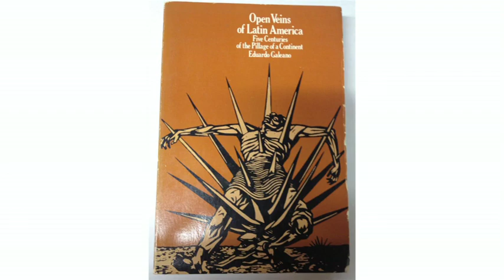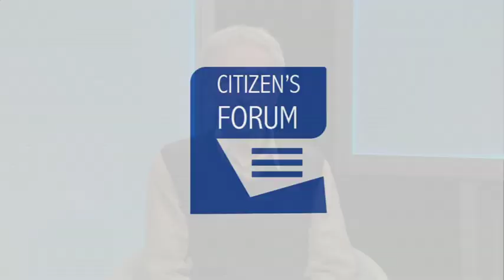Citizen's Forum 2019-02-27 #2: Jack Etkin & Mazin Al Nahawi